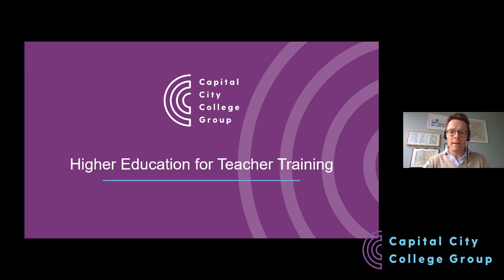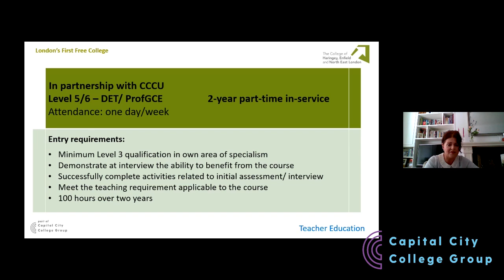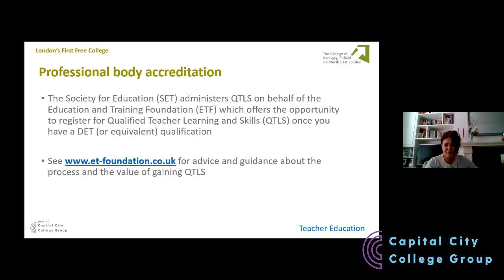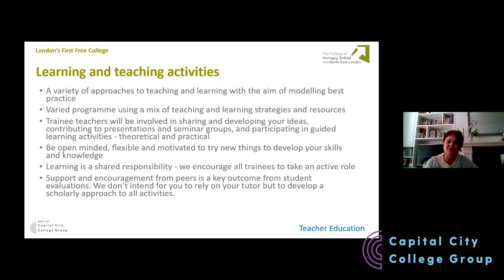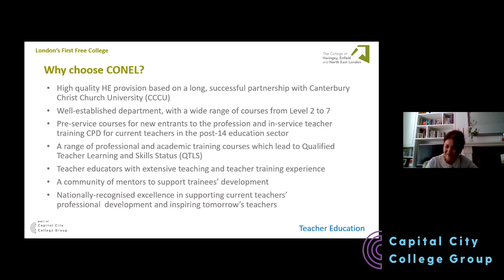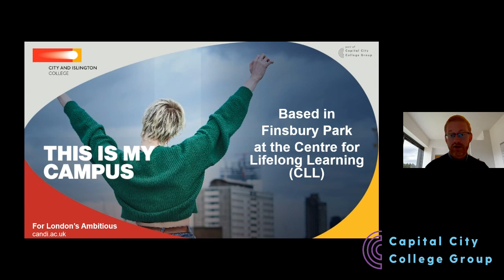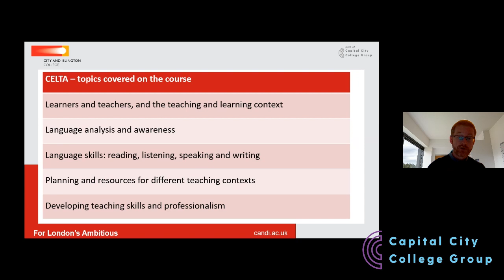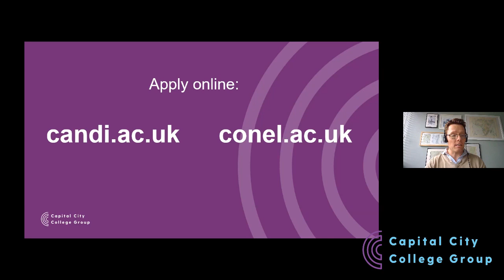HE for Teacher Training